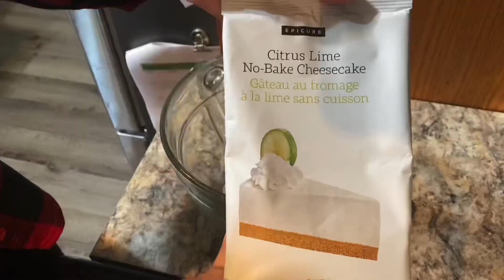Citrus Lime No-Bake Cheesecake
Epicure Products Featured in This Video:

- Citrus Lime No-Bake Cheesecake Mix
- Prep Pro Scissors
- 2-in-1 Citrus Press
- Prep Bowls
- Corner Spatula
- 1/4 Sheet Pan
- 1/4 Sheet Pan Liner